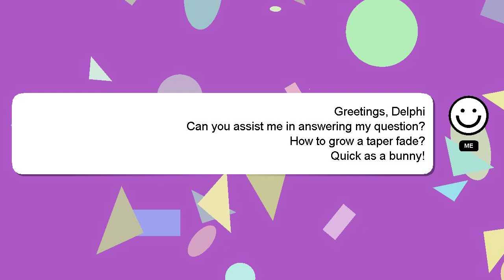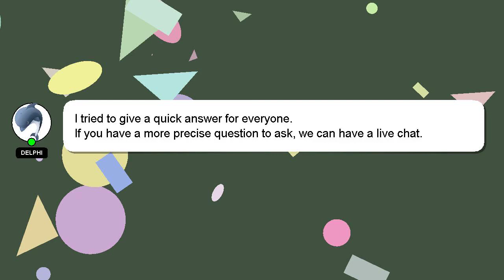How to grow a taper fade?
A brief introduction of myself, Hello, I am Delphi. I can be of service in providing you with answers to your inquiries. - How to grow a taper fade?

A 'heart' from me will indicate my appreciation for your answer.

*2 What we are experimenting :*